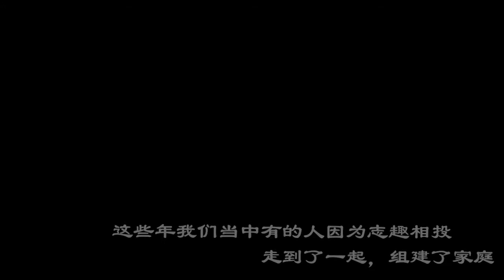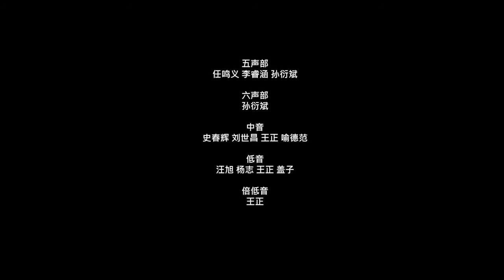小河淌水Riverlet Flows——来自中国的线上长笛乐团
这是一个由中国的长笛爱好者利用社交软件临时组建起来的长笛乐团
演奏的曲目是特地为两件色彩乐器改编的云南民歌风格的《小河淌水》，两件色彩乐器：
1)在长笛笛头上打孔贴上中国的竹笛笛膜;
2)中国的十孔平均律竹笛（四川音乐学院特有）
参加演出共计45人，年龄最小的9岁。耗时一个月完成
我们希望通过这首曲目让大家体验中国音乐的美感，谢谢您的观看，请多指教

另外，如果您是长笛爱好者之家的老网友，不管您现在身处何方，请联系我们